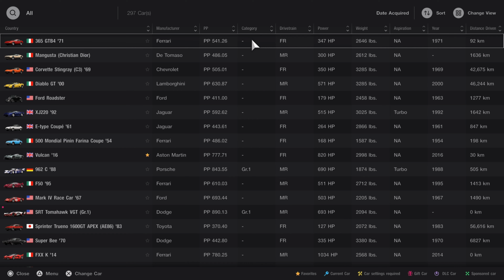Gran Turismo 7 | Ferrari 365 GTB4 Daytona | Rosso Chiaro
Ferrari 365 GTB4 Daytona '71 | Rosso Chiaro
4390 cc / 347 HP / FR / NA / 2646 lbs.